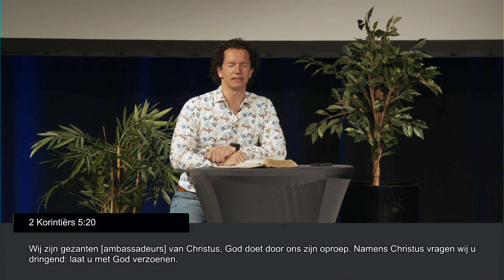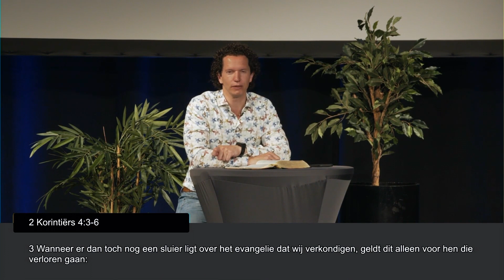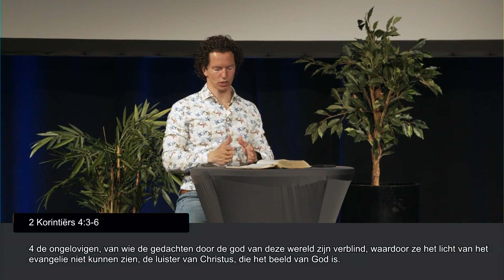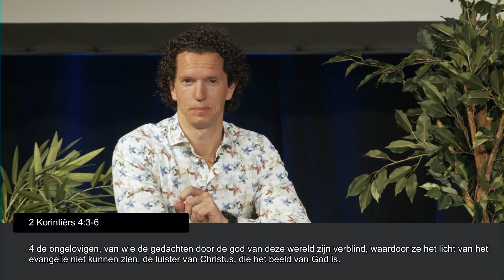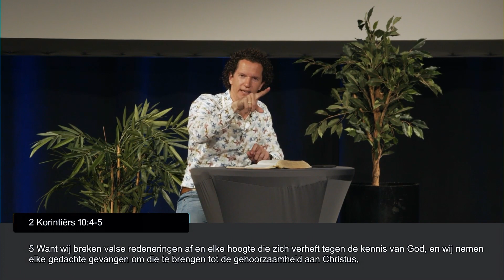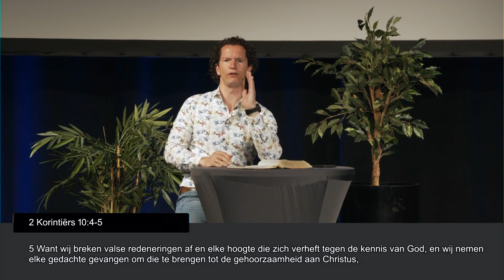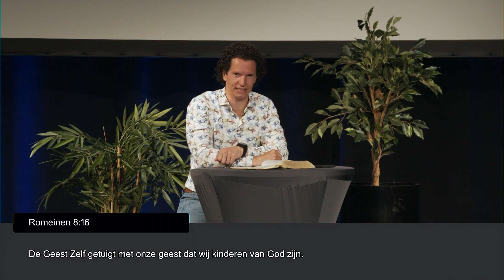JIJ HEBT DE LEIDING OVER JOUW LEVEN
Neem de leiding - Bernard Oudhoff - Jubilee Live

Wil je meebouwen en geven?

Iedere zondagochtend om 10:00 uur weer een nieuwe livestream om je te inspireren en te bemoedigen.

Verspreid het goede nieuws en deel deze uitzending met zoveel mogelijk anderen! ❤️